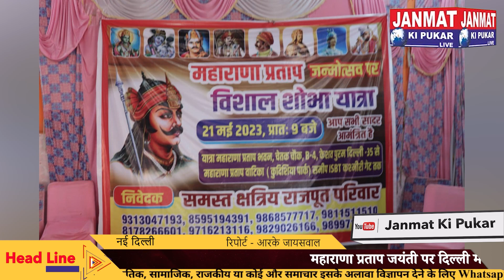महाराणा प्रताप जयंती पर दिल्ली में निकाली जाएगी भव्य शोभा यात्रा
महाराणा प्रताप जयंती को लेकर तैयारियों पर चर्चा की

क्षत्रिय और राजपूत समाज के सम्मानित सदस्यों की भव्य यात्रा